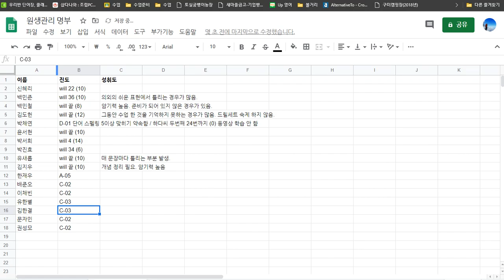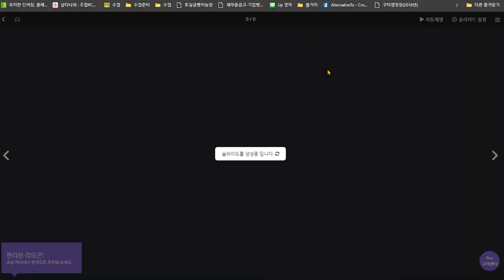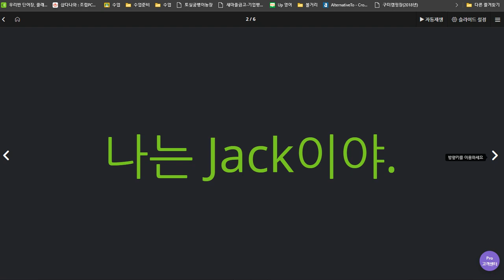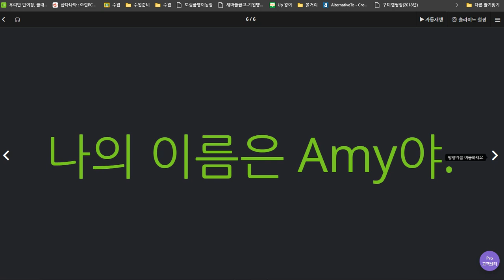유한별 2020 07 08 지난번 보다 향상 칭찬